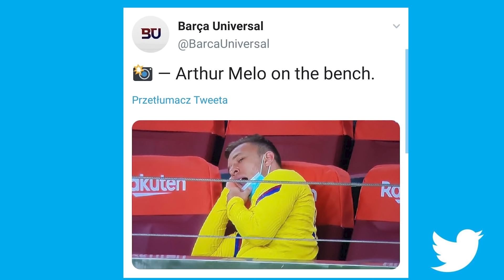BARCELONA MARNUJE POTENCJAŁ MESSIEGO - 5 POWODÓW KLĘSKI W LA LIGA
Dlaczego FCBarcelona marnuje potencjał swojej największej gwiazdy jaką jest Leo Messi? Jakie były powody klęski Blaugrany w LaLiga w tym sezonie?
0:00 Wstęp
2:17 Złe zarządzanie Bartomeu (powód nr 1)
8:22 Chaos w zarządzie klubu (powód nr 2)
10:03 Zwolnienie Ernesto Valverde (powód nr 3)
15:47 Fatalne transfery (powód nr 4)
20:12 Zła atmosfera w szatni (powód nr 5)